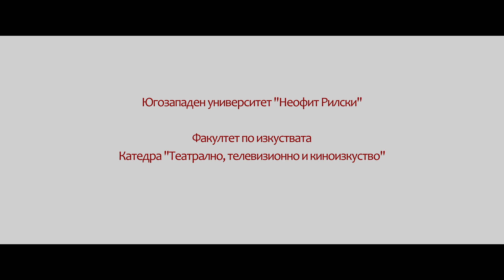Четири телефонни обаждания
„Четири телефонни обаждания“ игрална новела
Режисьор: Цветелина Николова